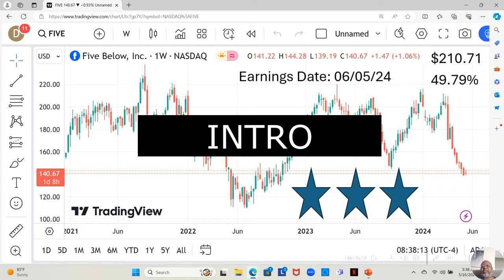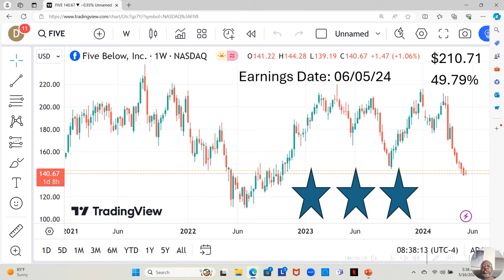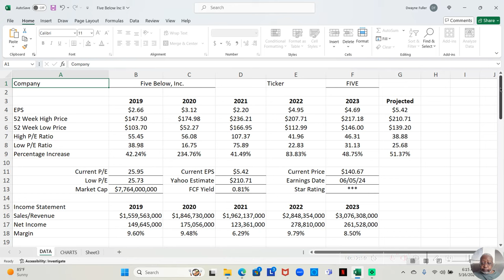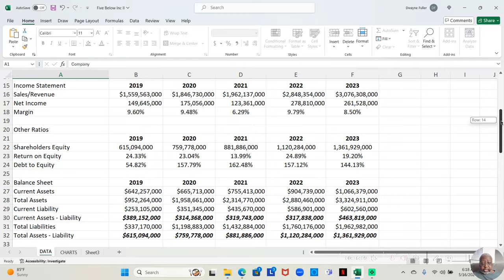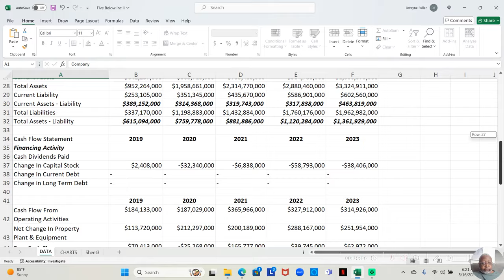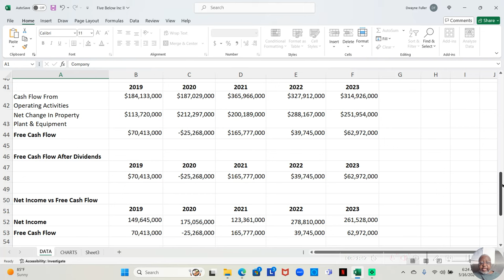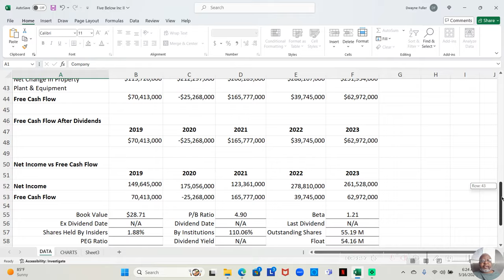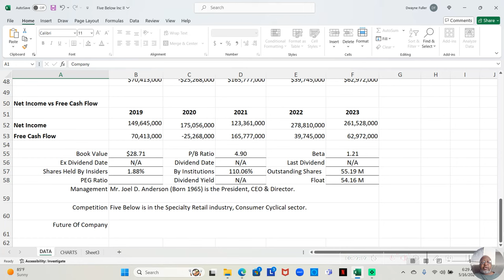Five Below, Inc. Stock Analysis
In this video, I delve into a detailed stock analysis of Five Below, Inc. (FIVE). Join me as I explore the key financial indicators and performance metrics of Five Below, Inc. to provide valuable insights for potential investors.